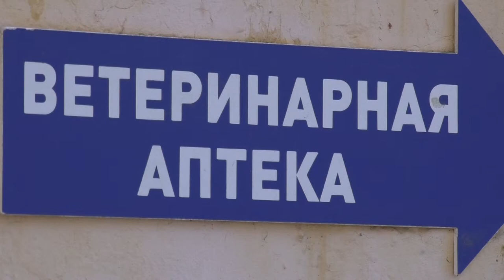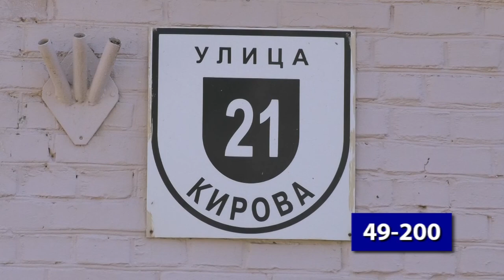Профилактика бешенства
Бешенство - это смертельно опасное заболевание. В случае появления симптомов летальный исход для человека и животного неизбежен. Риск заразиться бешенством существует всегда, но наиболее опасными периодами считаются осень и весна. Как уберечь своих питомцев от заражения?